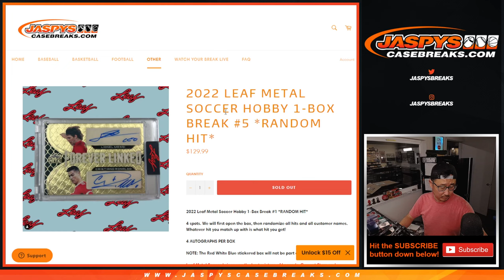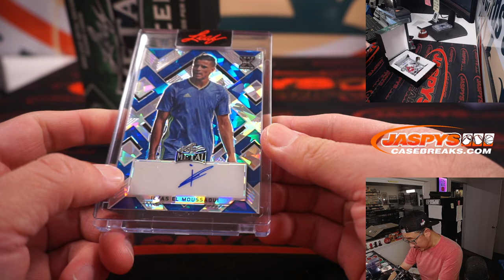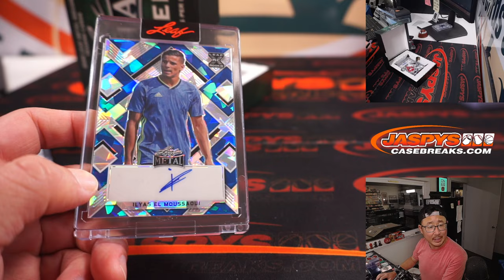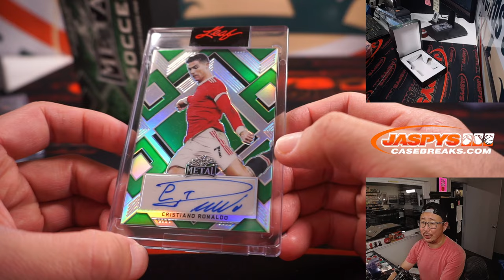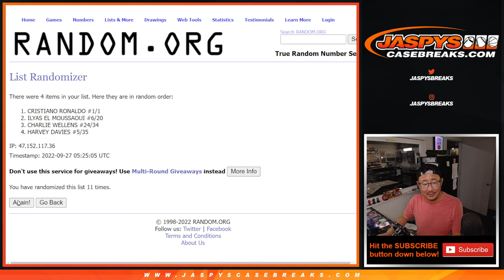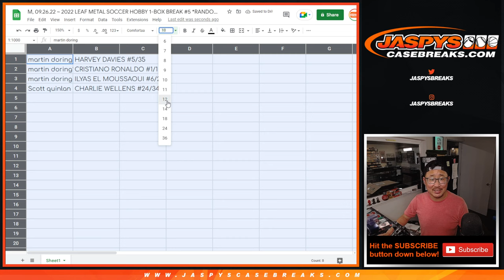CR7 #1/1 AUTO! ~ M, 09.26.22 ~ 2022 LEAF METAL SOCCER HOBBY 1-BOX BREAK #5 *RANDOM HIT*